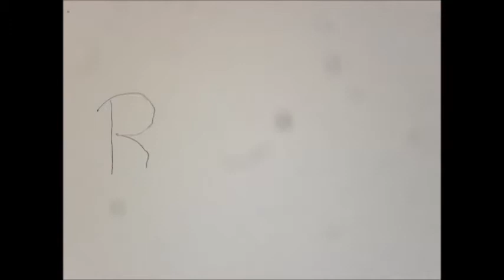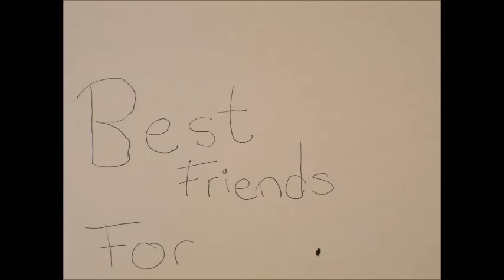Stop Motion Animation 1